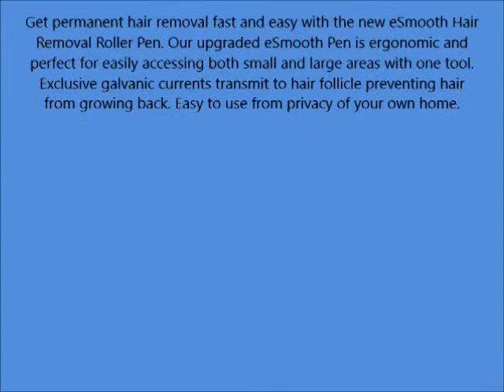Verseo eSmooth Hair Removal Epilation Roller Pen